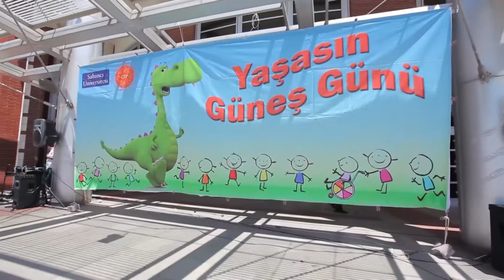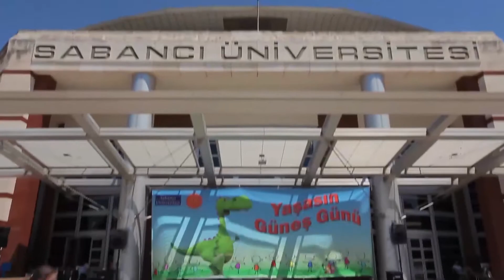CIP Güneş Günü 2013